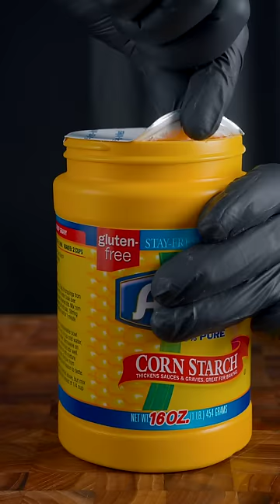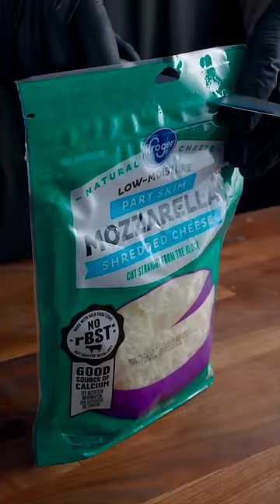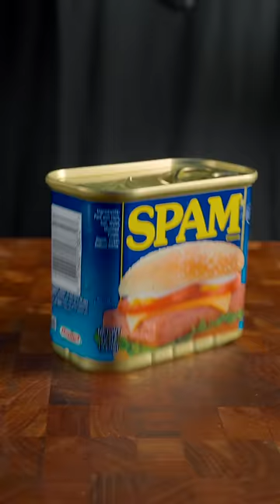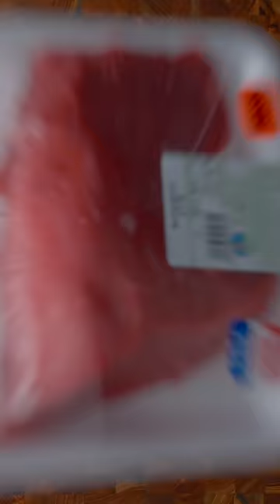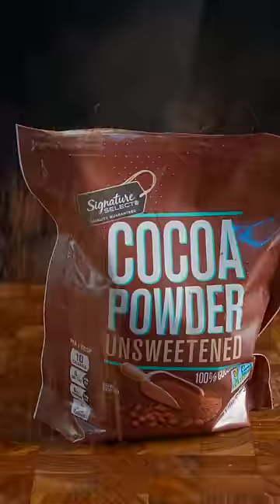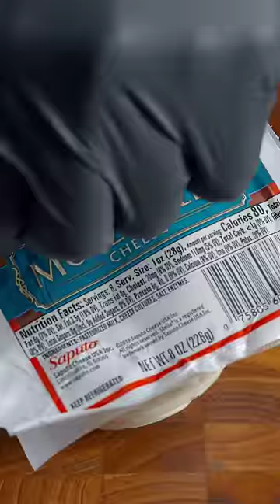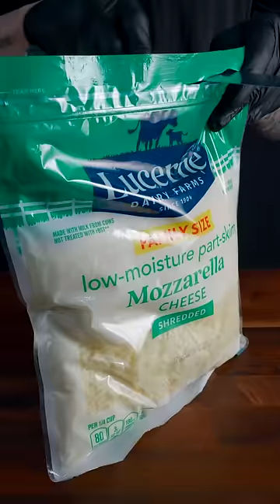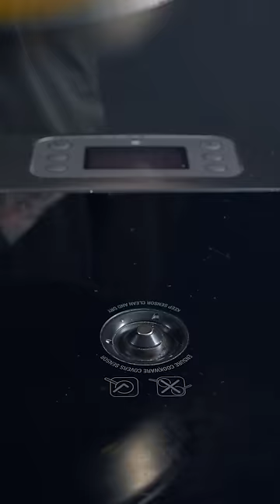Best of Zach Choi Foods | MUKBANG | COOKING | ASMR #62